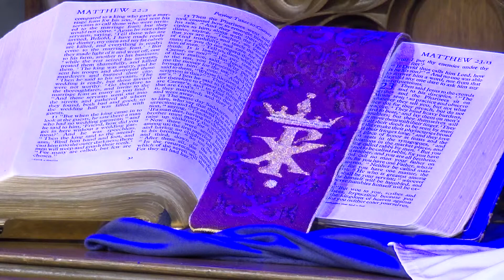March 12, 2023: The Gathering Service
Rev. Zhenya Gurina-Rodriguez, PhD